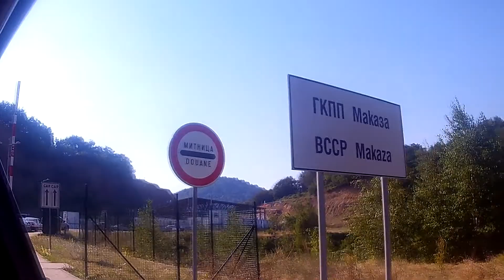Thassos Greace - August 2017